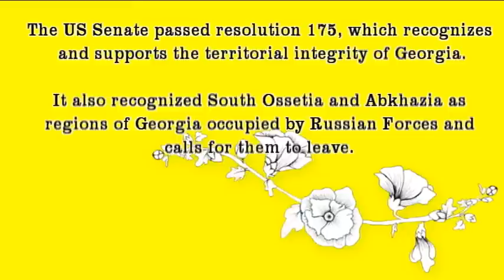Tskhinval Response to US Senate Resolution 175 Цхинвал ответ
Resolution 175. passed by US Senate recognizes and supports the territorial integrity of South Ossetia and Abkhazia, and calls Russian military as occupational forces and for them to leave. These women from Tskhinval South Ossetia, as all residents of South Ossetia are thankful for the Russian forces intervening in the war that Georgia (Saakashvili) started August 2008. Everyone wants Russian forces to stay as they give stability and peace to the region. Without the Russian forces in South Ossetia Saakashvili might try to attack again. Sponser of this bill was Senator Shaheen of NJ. I called her office to show dissatisfaction with this bill, but there was no response from her office. Thank you to Vlada Ubozhenko for translating my questions and to Badtraz for reading questions at the begining of the video for me. Резолюция 175. принятый Сенат США признает и поддерживает территориальную целостность Южной Осетии и Абхазии и призывает российские военные, как оккупационные силы и их покинуть. Эти женщины из Южной Осетии Цхинвал, как и все жители Южной Осетии благодарны за российских войск, вмешиваться в войну Грузии (оппозиция) начала августа 2008. Каждый хочет силам Российской остаться, как они дают стабильности и мира в регионе. Без российских войск в Южной Осетии Саакашвили может попытаться напасть снова. Я назвал ее управления, чтобы показать неудовлетворение в связи с этим законопроектом, но не было никакого ответа от ее Управление